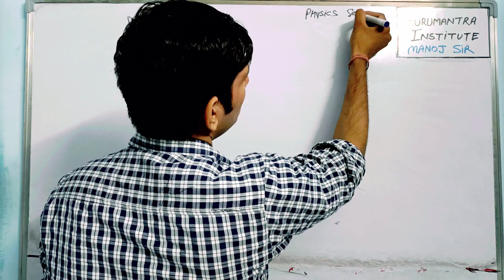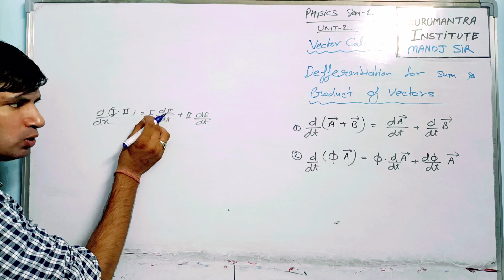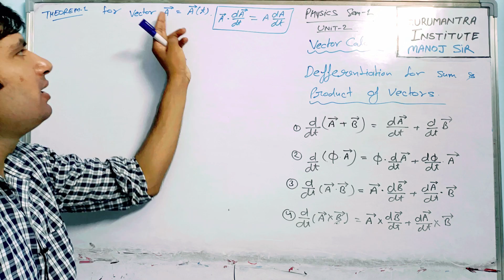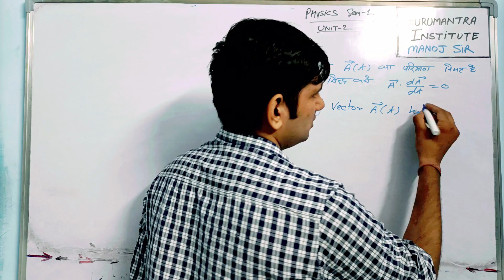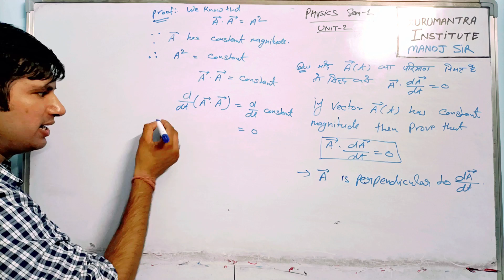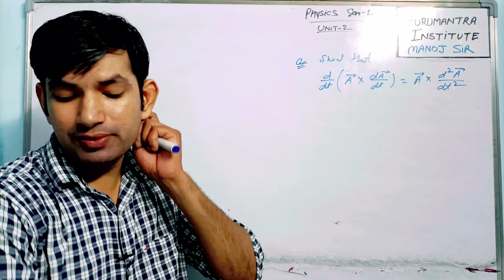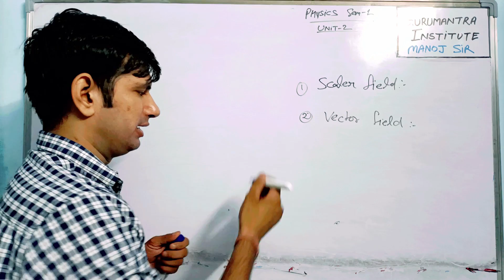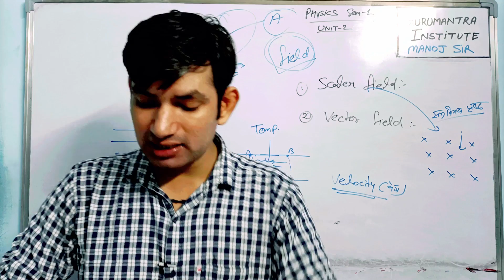Physics BSC 1st year || Unit-2 Vector Calculus | BSC 1 year Physics | BSC PHYSICS - MANOJ SIR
Physics BSC 1st year
Unit-2 Vector Calculus
BSC 1 year Physics
BSC PHYSICS - MANOJ SIR